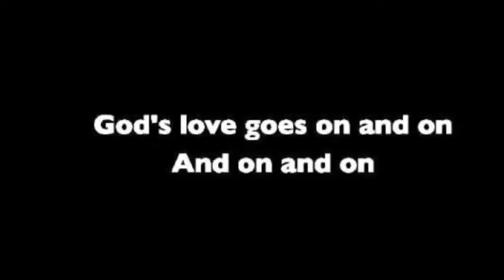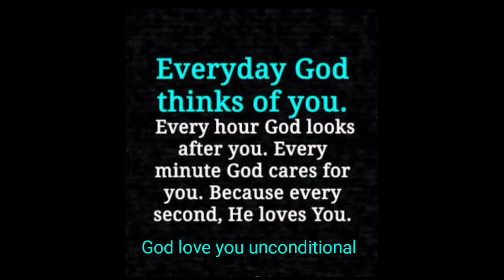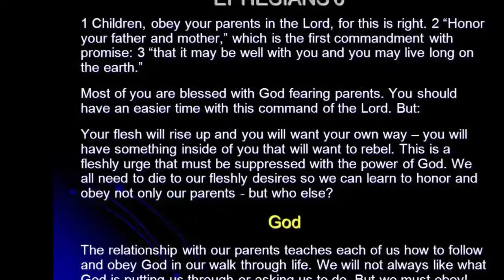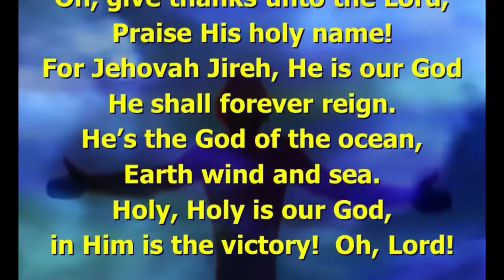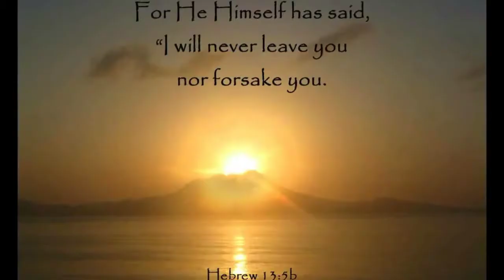God is like a father to us all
God is are spiritual father of us all. A father love is valuable then anything in the world. A tough love of discipline that alwas love, care, guide us, provide are every need, support us, encourage us, empower us, inspired us, protect us at all cost, love from above a reflection of God the father, a divine creation since the beginning, past, present, future, thank God for all earthly father and mother in the world 🌎 praise God that show us love through lord Jesus Christ.Gen.Chp.1v.27-28. Pro.Chp.3:v.11-12. Pro.Chp.13:v.24.Pro.Chp.20:v.30. Pro.Chp.22:v.15. Pro. Chp.23:v.13-15. Mat.Chp.6:v.9-15.Mat.Chp.7:7-11.Joh.Chp.3:16.,Joh.Chp.14:v.6. 1.Cor.Chp.13:v.1-13. Heb.Chp.12:v.4-11. Rev.Chp.4:v.11. Seek Jesus Christ to be save. Inspiration and motivation messages from God word📖 Video🎥 and Lyrics🎤 by 👑 Kin'z Pro.® Panio🎹 music🎶instruments by Jurrivh Pro.® If you like👍 the video, please subscribe to my YouTube channel▶share it and spread God word to everybody. God bless you all. If you want to donate $ and support this channel, God will bless u. Copyright Disclaimer under section 107 of the copyright Act of 1976, allowance is made for "fair use" for purposes such as criticism, comment, news reporting, teaching, scholarship, education and research.